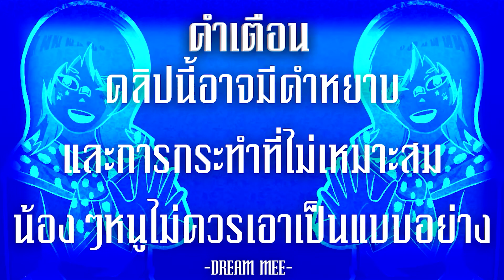เกรียนคนROV - ล่อซื้อคลอเสียว คลิป จะปั่นขนาดไหน???